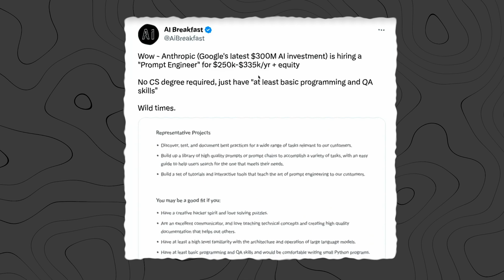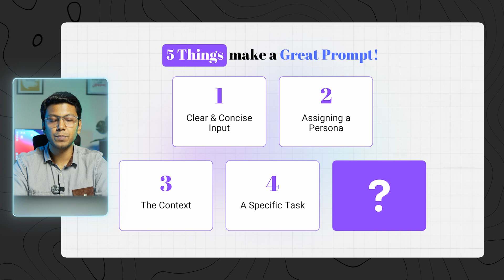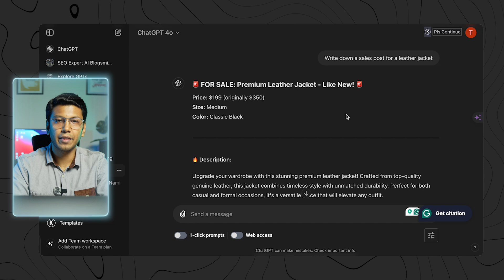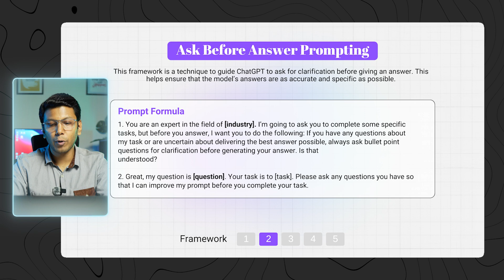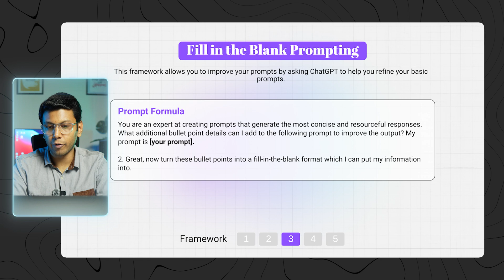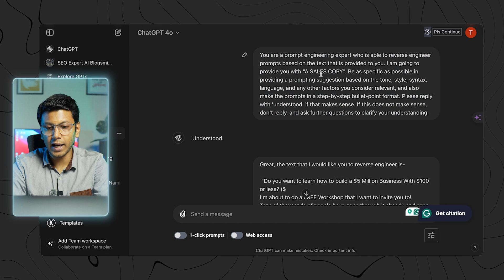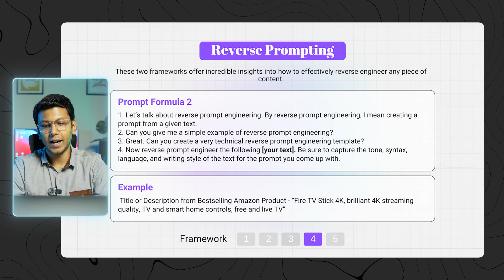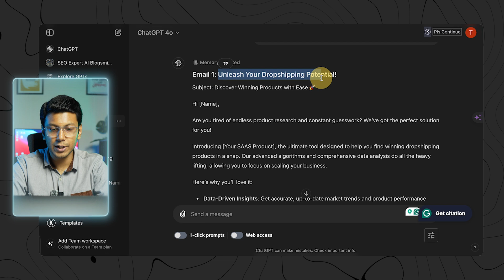5 ChatGPT Formulas Explained: Become a Pro!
Are you still stuck using weak prompts and wasting precious time? 🚨 Let me tell you, in 2024, getting a handle on ChatGPT prompts isn’t just a nice-to-have—it’s a total GAME-CHANGER! 💥

Picture this: What if you could be 5 times more productive, get better results in record time, and leave your competition in the dust? Sounds amazing, right? All of that can happen just by mastering the art of prompting!

My team and I have been all over ChatGPT since it first dropped. After trying out tons of strategies, we finally cracked the code. 🔑 Now, I’m super excited to share the 5 proven frameworks that will totally transform how you interact with ChatGPT forever!

⚡️ Are you ready to save hours and unlock some seriously mind-blowing results? ⚡️

Don't get left behind—it's time to level up your ChatGPT game TODAY! 🚀